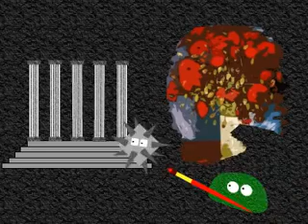Alan Watts ~ Prickles and Goo ...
From The recordings of Alan Watts

This animation was part of a series designed to bring snippets of Alan Watts' genius to the general public. Produced by South Park creators Matt Parker and Trey Stone.